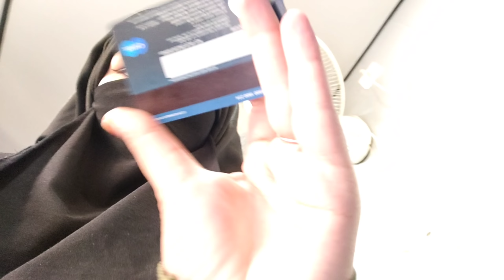Acha kam karke dil khush ho gaya || Ulfat Rafiq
Buy from Bulbul- 👉🏻